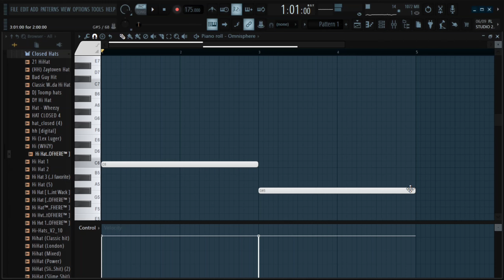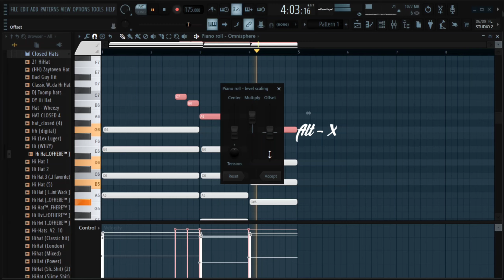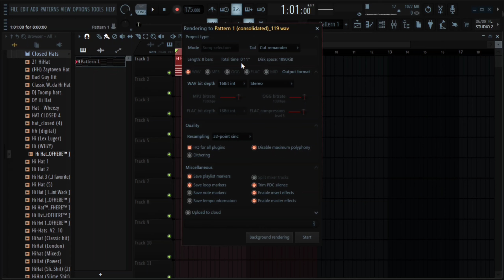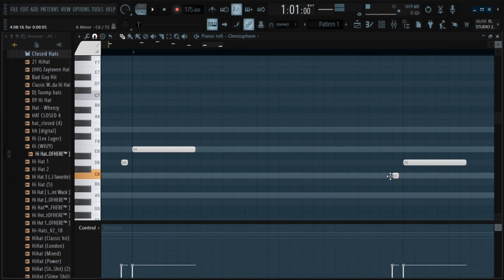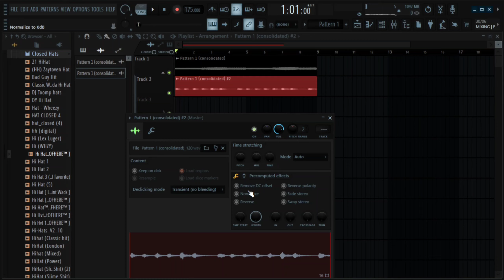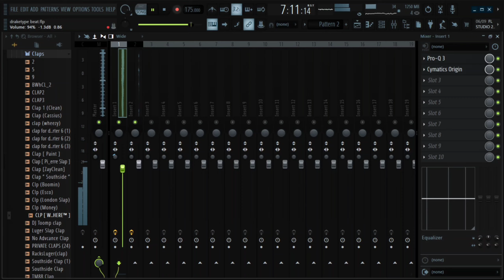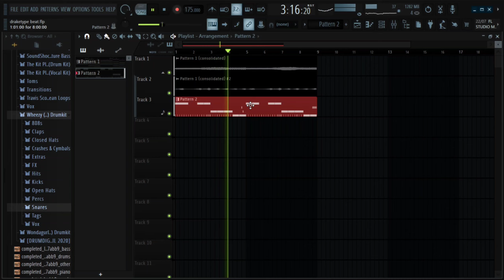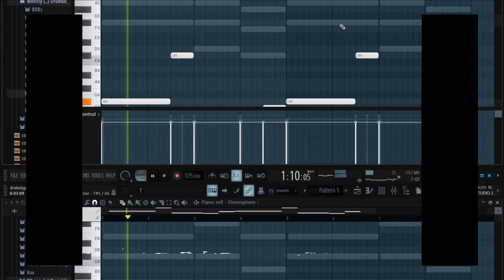How To Make A Drake Type Beat 2021 | Fl Studio 20 Tutorial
1 like 👍:- MOTIVATION
1 comment :-INSPIRATION